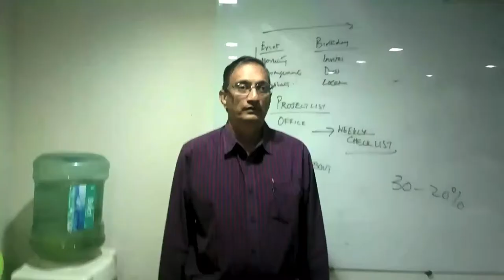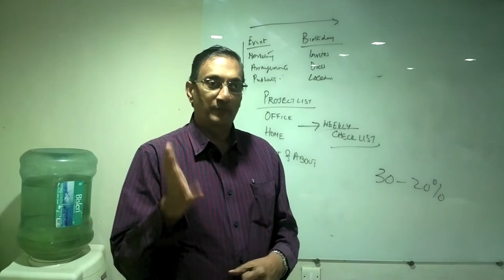Gopalakrishnan Raman Testimonials The 20 th Dharmendra Rai Trainers Expo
Gopalakrishnan Raman , CEO Chelton Events , Testimonials

The 20 th Dharmendra Rai Trainers Expo

Next Mumbai Expo On Sat 13 th Sep

Interested Speakers Please Contact Parag Gadhia

Next Pune Expo On 22 nd July With Anil Dagia